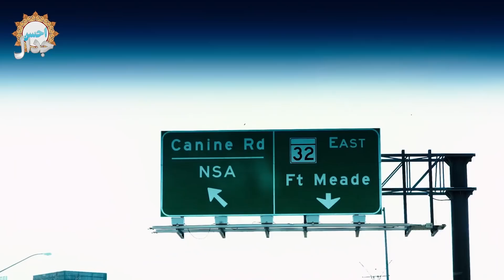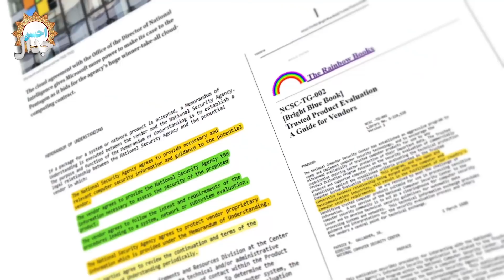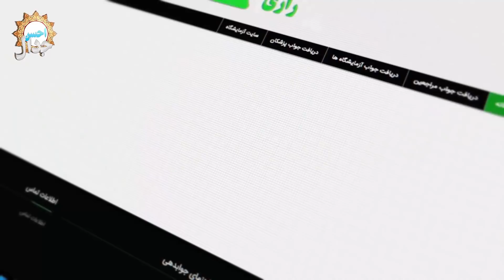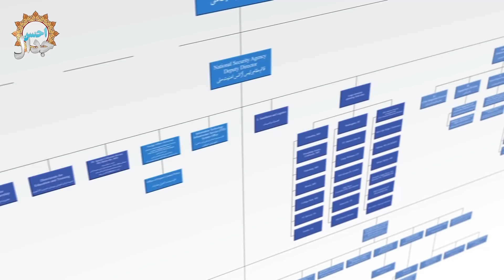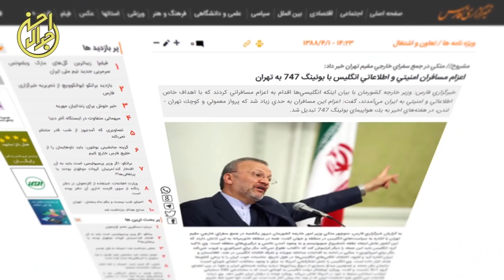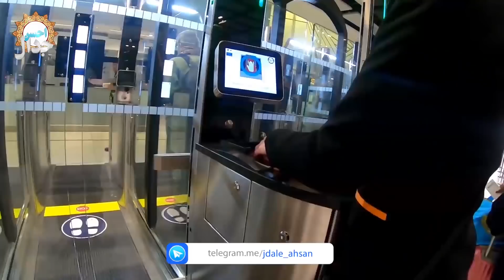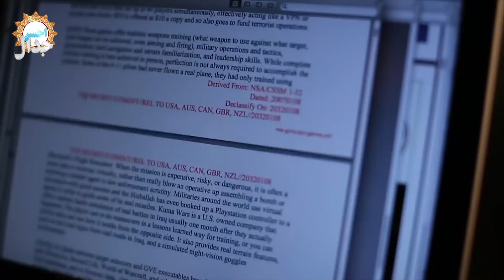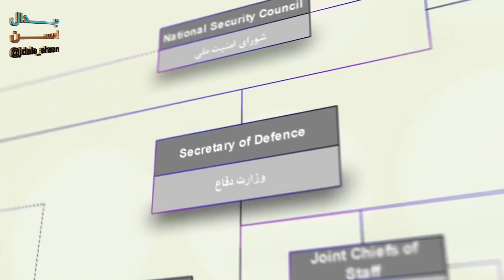باید شبیه ان اس ای در ایران ایجاد شود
کاری از کانال جدال احسن با سخنرانی روشنگر دکتر حسن عباسی برای اطلاع از کار های جدید این کانال به آدرس جدال احسن در سروش یا ایتا و تلگرام مراجعه کنید jdale_ahsan@

کانال جدال احسن در تلگرام
صفحه سوم جدال احسن در اينستا گرلم
صفحه جدال احسن در توئيتر
کانال رسمي استاد حسن عباسي دريوتيوب